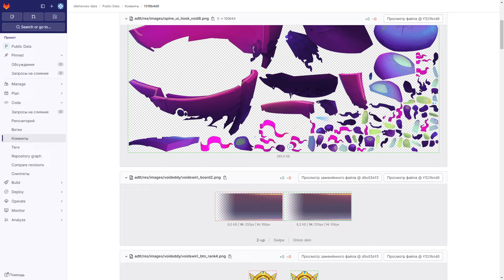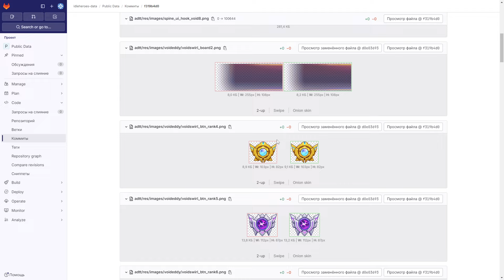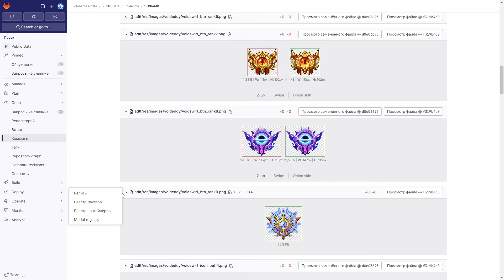🆕 ОИН (19.04.24) - Весеннее гуляния с Орбами (Idle Heroes)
🔥 Дискорд - AkuDemon